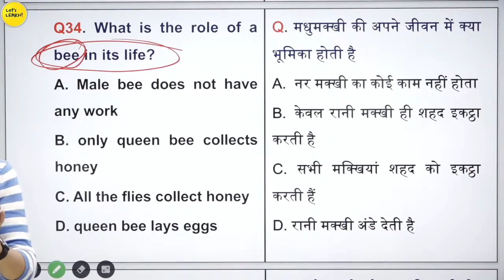CTET 2021 Ki Live Class में जब Student ने ऐसा बोला फिर Himanshi Mam ने क्या Reply diya?🙄